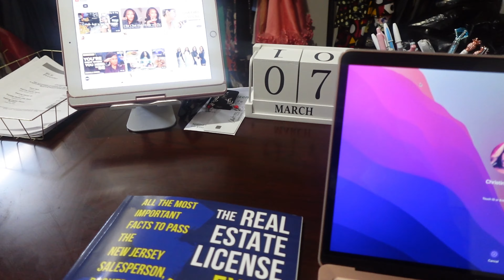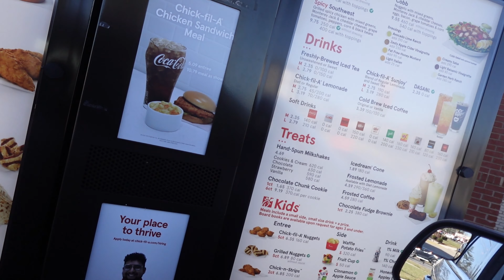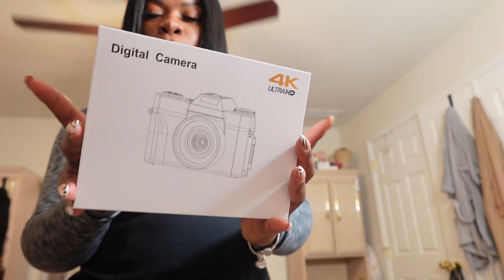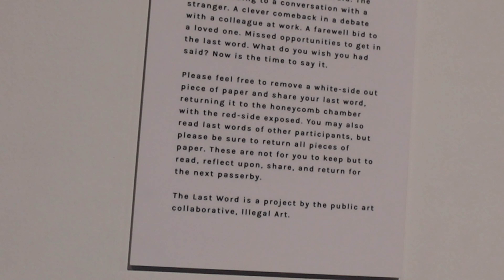COLLECTIVE VLOG |REAL ESTATE CLASS|CLASS EXAM & RUNNING ERRANDS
Sorry, I've got a little behind on vlogs, and studying for my state exam, but we're back! I passed my class exam to be able to sit for my STATE Exam up next!